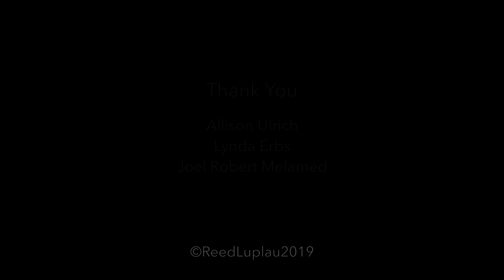Can't Stop A Woman by Reed Luplau FEAT. BELLSAINT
A dance piece created to the music of BELLSAINT.
Want to know what female empowerment looks like?
The right team came together to create not only a dance film but a mood piece with the ingredients of woman empowerment and equality.  With music by Bellsaint and an exceptional cast of performers, I hope you enjoy Can’t Stop A Woman.
Director of Photography - Maddy Talias
Cast :
Bahiyah Hibah
Eliza Ohman
Chloe Campbell
Marc Cardarelli
Adam Perry
Nathaniel Hunt
Reed Tankersley
Make Up - Sarah Cimino
Costumes - David DW Withrow
Assistant Choreographer - Allison Ulrich